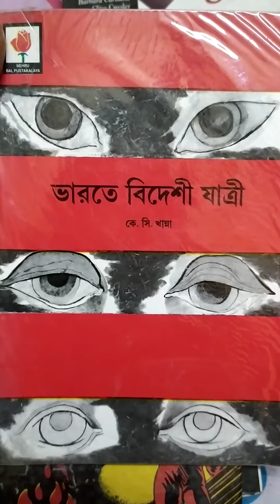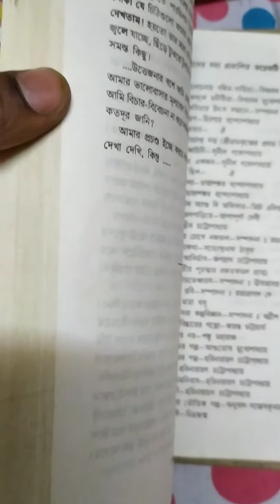book Unboxing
book unpacking